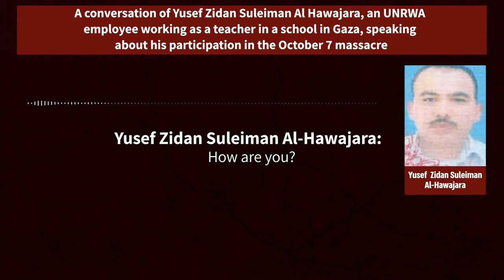گزارش روز سخنگوی فارسی زبان دولت اسراییل از جنگ اسراییل با تروریست های حماس